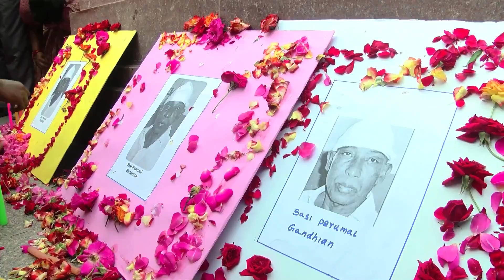Homage to Social Activist Sasi Perumal by Fellow Social Workers - RedPix24x7